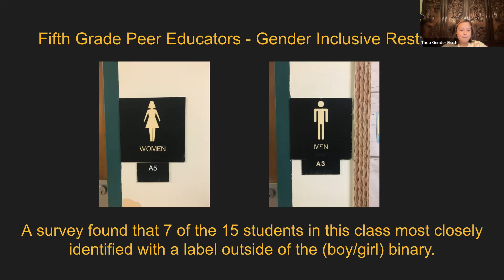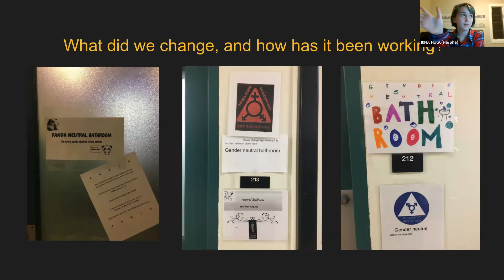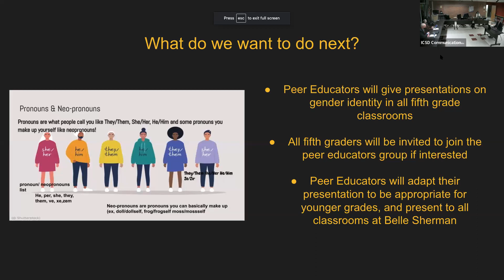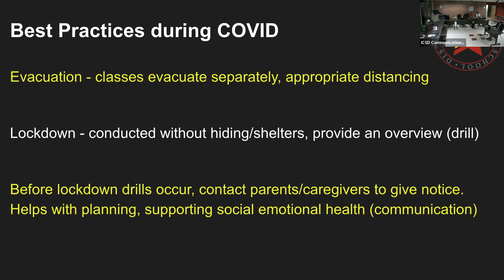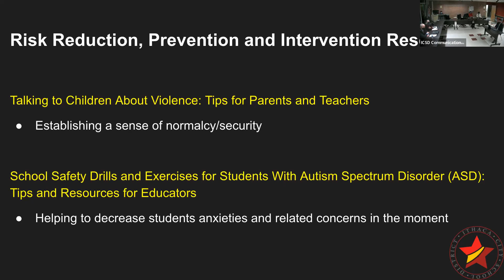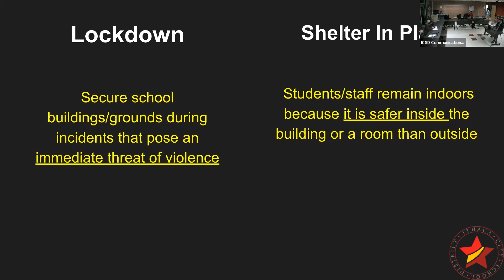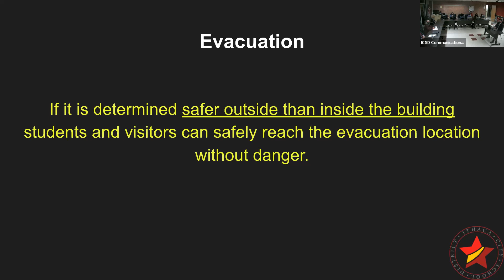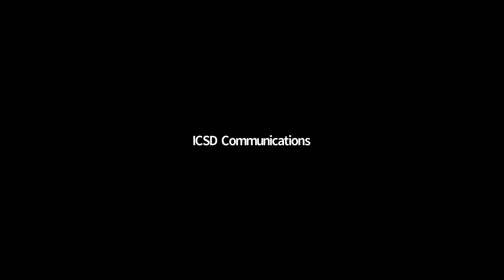​​​​ICSD Board of Education Voting Meeting - Tuesday, December 14, 2021